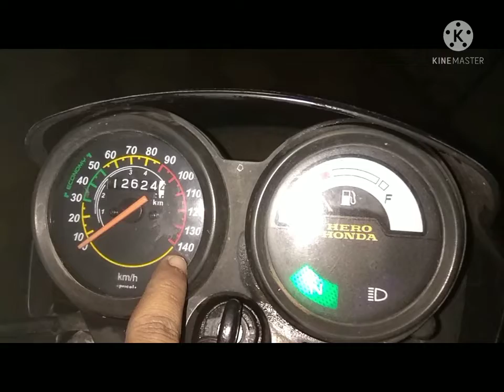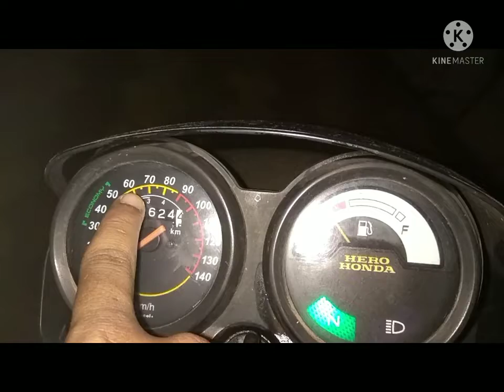गाडी बद्दल थोडी माहिती घ्या जाणून , डिस्क्रिप्शन अवश्य पहा.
कोणतीही वनस्पती किंवा आयुर्वेदिक उपचार करण्याआधी डॉक्टरांच्या सल्ल्यानेच उपयोग किंवा त्याचे सेवन करणे गरजेचे आहे.
डॉक्टरांच्या सल्ल्याशिवाय घरघुती उपचार करणे सुद्धा घातक ठरू शकतात त्यामुळे डॉक्टरांचा सल्ला घेणे गरजेचे आहे.

आम्ही बनविलेले नवनवीन व्हिडीओ खाली दिलेल्या लिंक ओपन करून आपण पाहू शकता.

आमचे बाकीचे व्हिडीओ ही अगोदर अपलोड केलेल्या व्हिडीओ मध्ये त्याची लिंक देण्यात आलेली आहे.